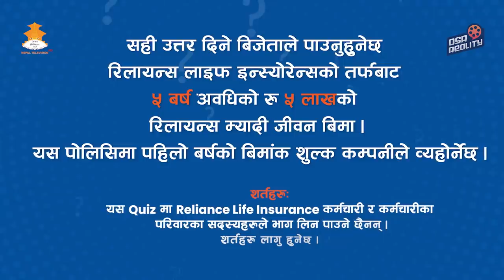WAI WAI DYNAMITE COMEDY CLUB WITH CHAMPIONS | EPISODE 9 | Shilpa Maskey, Buddhi Tamang, Bash Bissu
Executive Producer: Usha Poudel Rijal, Rabindra Kumar Rijal "Sashi"
Marketing Director: Puspa Aryal
Operations Director: Sarbesh Rijal
Music Director: RaPraveen Shrestha
Color: Prabin Shrestha
VFX: Rajesh Shah, Bibek Rijal
Chief Assistant Director: Shraddha Prasai, Bkey Agarwal
Creative Director/ Writer: Shan Basnyat
DOP: Shivaram Shrestha
Post Production Head: Gambir Rajkarnikar
Artist: Umesh Rai (Fulandeko Aama), Suman Karki, Sajan Shrestha, Bkey Agarwal, Kailash Karki, Pawan Bhattarai, Mexam Gaudel, Usha Rajak
Writer: Sushant Basyal
Director: Bishal Bhandari
Production Supervisor: Rajuman Shrestha
Publicity Designer: Ujjwal Shrestha, Binod Khadka
Asst. Color: Swoyam Shrestha
Online Editor: Shree Krishna Dhakal
Camera Handlers: Avesh Bajracharya, Sudeep Budhathoki, Sushil Baniya, Nirajan Karki, Roshan Shrestha, Deepak Bista, Dhurba Raj Joshi
Production Controller: Nabin Basnet
IT Department: Abhishek Sitaula
Marketing Manager: Mukunda Rimal
Publicity and Promotion: Sunil Phuyal
Set Designer: Raj Kumar Patel (Stage Decor Service)
Light Designer: Binod Shrestha
Musicians: Punam Sapkota - Drums, Daya Babu Jha - Bass Guitar, Pasang Lama - Guitar, Niraj Kumar Bishwokarma - Keyboard, Kiran Gautam - Tabla
Sound: ISS
Mixing Management: Kumar Sunuwar, Dhiroj Rasaili
Admin Head: Bikash Bhandari
Admin: Raj Ghimire
Finance Department: Hiran Kumar Basnet, Binod Bhattrai, Niroj Shah, Ram Mani Adhikari
MUA: DeeVan Unisex Saloon
Stylist: Sony Sinjali Magar
Wardrobe: Kusum Creation, Sri Raj Tailors
Deepa Shree Niraula's Wardrobe and Accessories:
Electrician: Utsav Subedi
Production Assistant: Manoj Sunar, Karan Basyal
Office Asst.: Devi Ugarkoti
Spot Boys: Sujan Karki and Team
Digital Partner: OSR Digital
Special Thanks: COCO Cafe